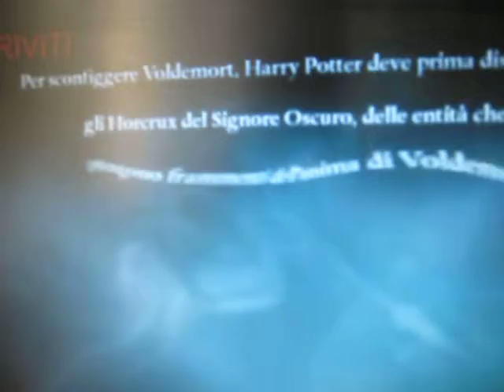Alabam Harry Potter Satana e i Doni della Morte Parte 2 Xbox130 parte 1 di 2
Alabam Harry Potter Satana e i suoi amici Ron e Hermione stanno cercando un Hourox l'anima di Lord Voldermort per digruddiere. Ma Alabam Harry Potter Satana e il Diavolo lui cerca un'aiuto per trovare a Hogwarts oltre Alabam Harry Potter Satana e i suoi amici Ron e Hermione stanno andranno il castellodi Hogwarts.